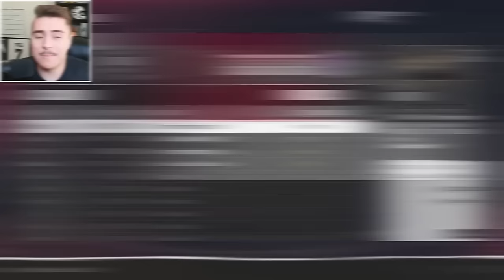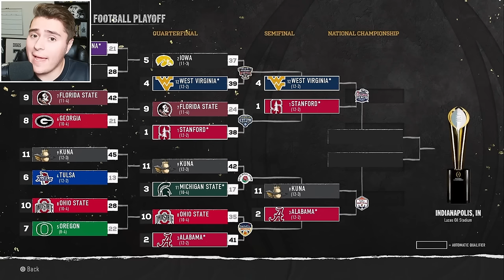From Farm School to College Football Powerhouse (FULL MOVIE)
Meet the Farm School that became a College Football sensation, the Kuna Potato Kings! It started with humble Idaho beginnings and Coach McDonald's dream of building a football team, winning national championships, and creating a dynasty. Witness the full movie of our first College Football 25 teambuilder dynasty. Long live the Kuna Kings!